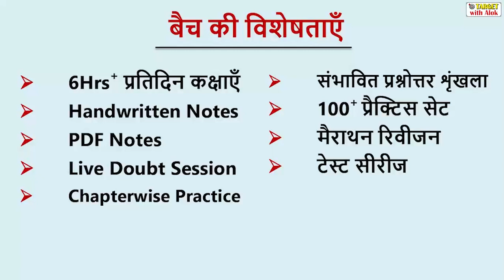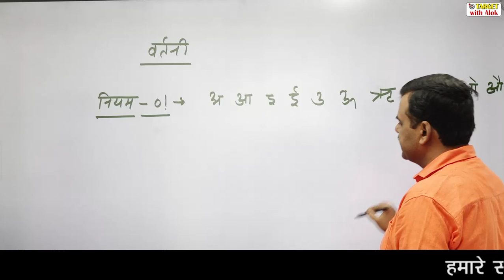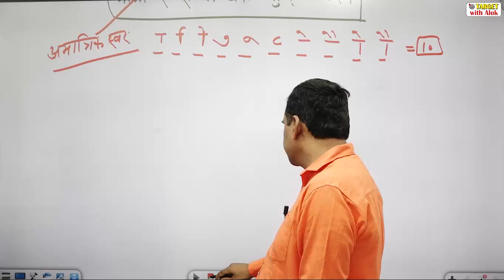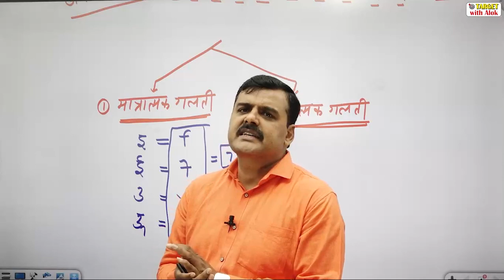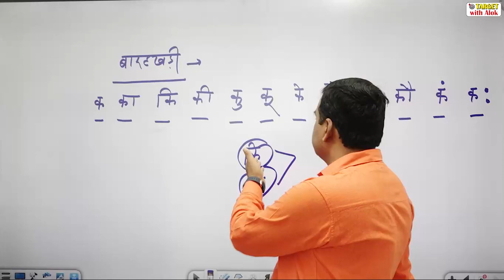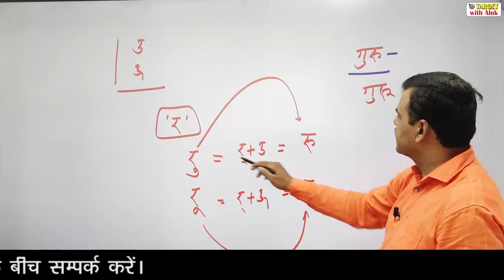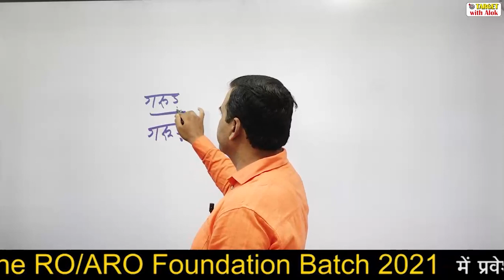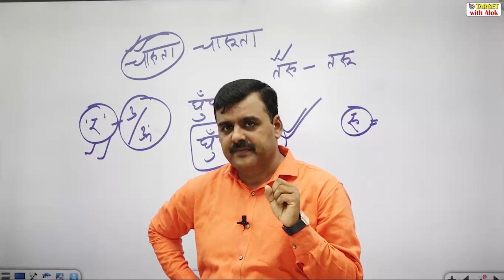RO / ARO Prelims 2021|| हिंदी || क्या अंतर है गुरू एवं गुरु में || TARGET with Alok